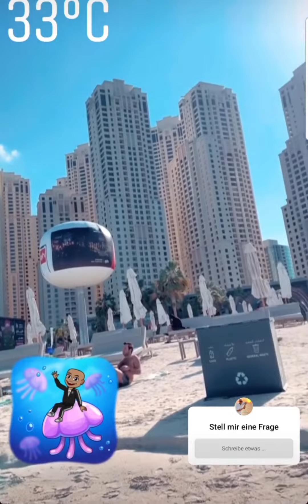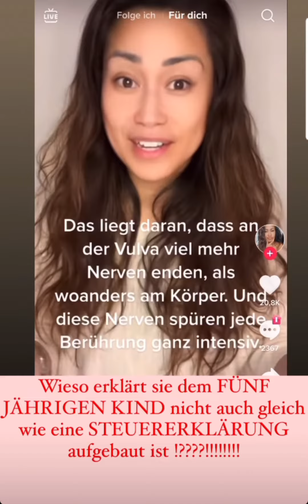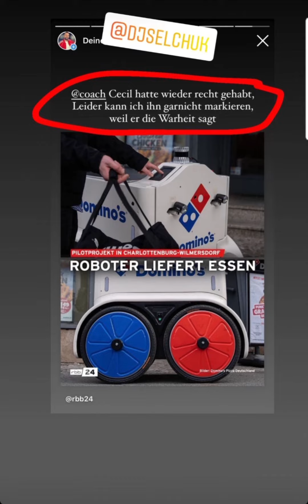Coach Cecil instagram Stories vom 23.04.2022